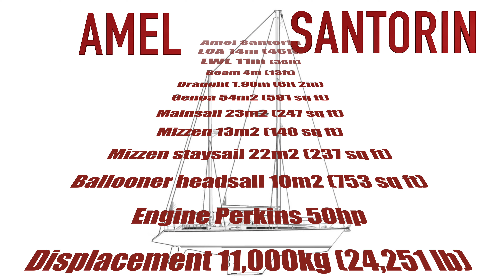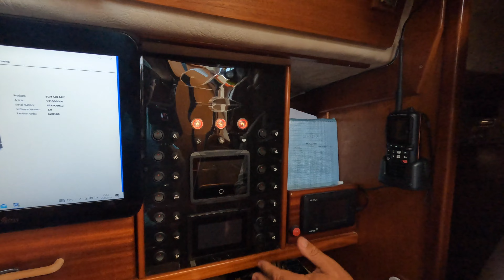Baby Aquarius Tour - The Amel Santorin boat tour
This video is the Amel Santorin Tour -
The Santorin is 14 meters, whereas the Amel Super Maramu is 16 meters. If you're looking for a sail boat that could easily take you around the world comfortably, safely, and in style. The Santorin might be the boat for you. Enjoy!

1. Sailboat,
2. Living on boat by Sailing Aquarius,
3. Cruising Red Sea by Sailing Aquarius,
4. sailing family by Sailing Aquarius,
5. sailing by Sailing Aquarius,
6. sailing around the world alone by Sailing Aquarius,
7. family sailing around the world by Sailing Aquarius,
8. sailing Aquarius around the world,
9. amel sanatorin